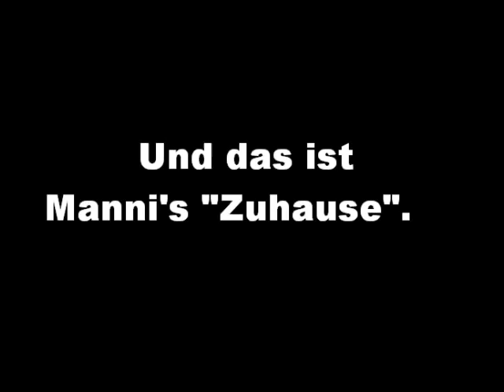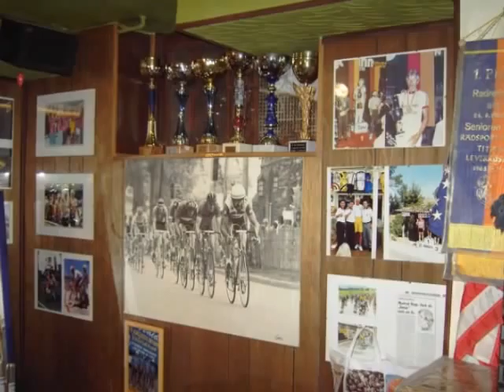Film Manni Nepp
Radrennfahrer Manfred Nepp über 1100 Siege